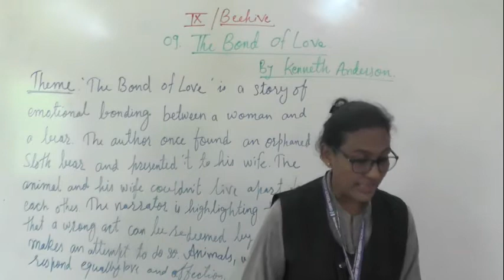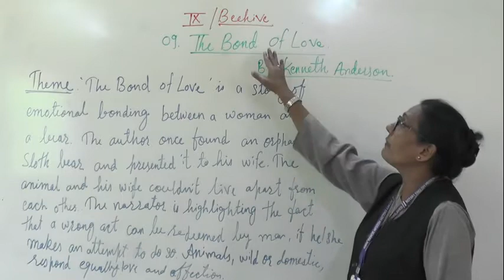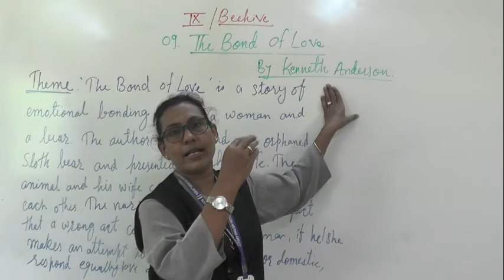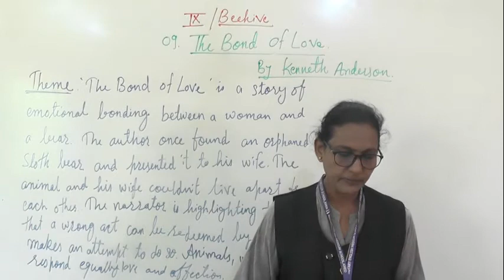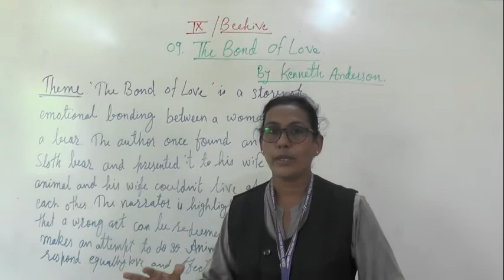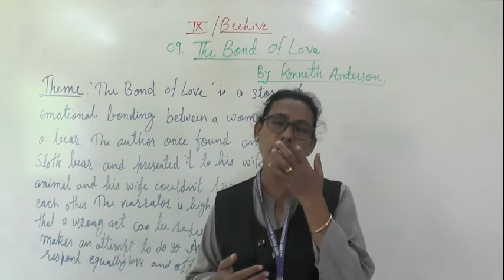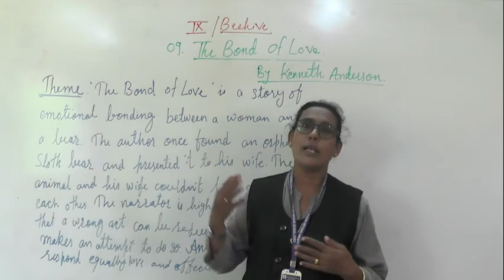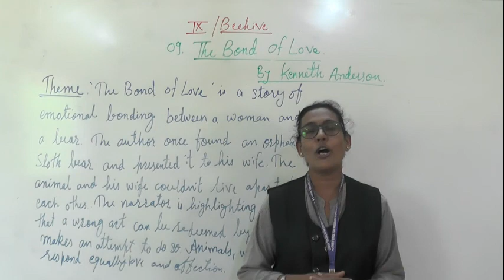ENG THEBOND OF LOVE PART 1